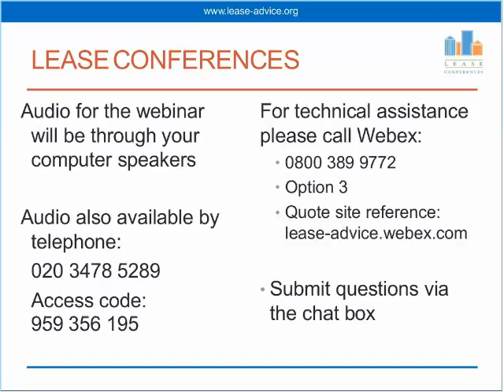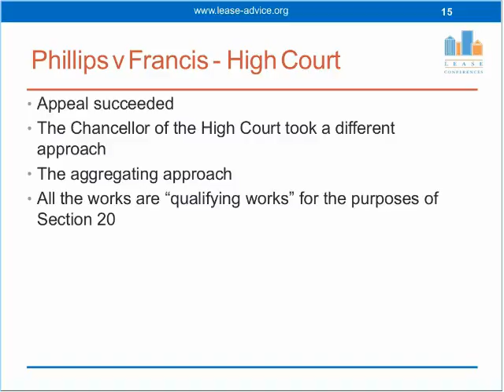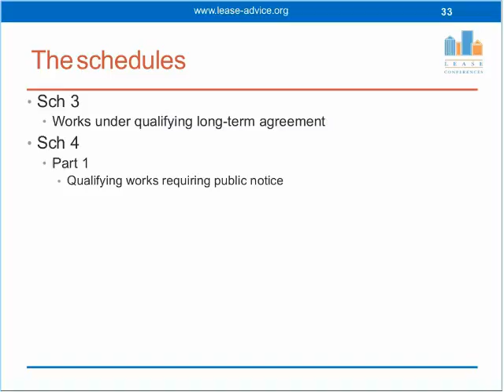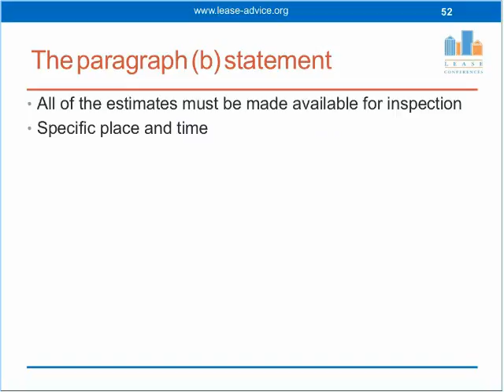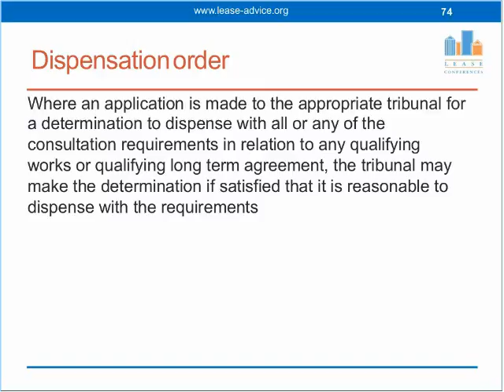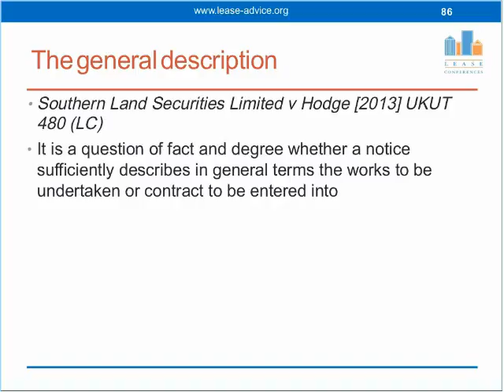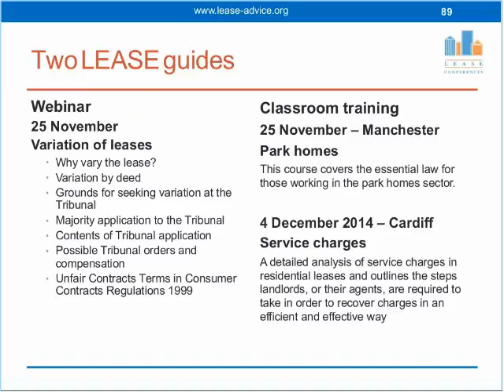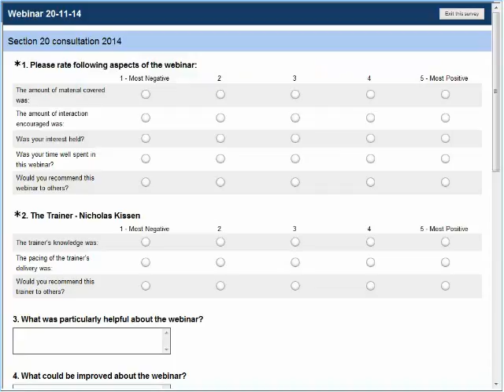S20 consultation 2014